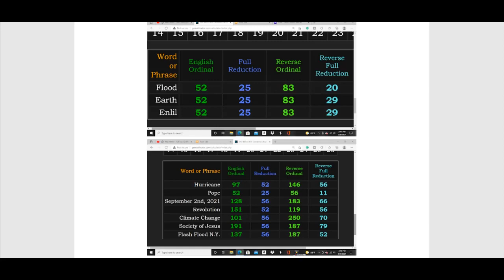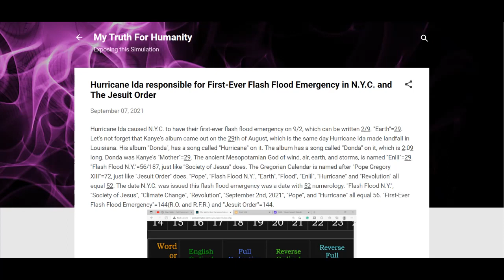Hurricane Ida causes NYC to issue their First Ever Flash Flood Emergency